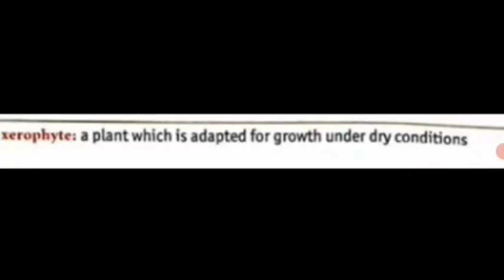FOOTPRINTS VII = LIFE IN THE DESERT REGIONS KEYWORDS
FOOTPRINTS VII =
LIFE IN THE DESERT REGIONS  KEYWORDS